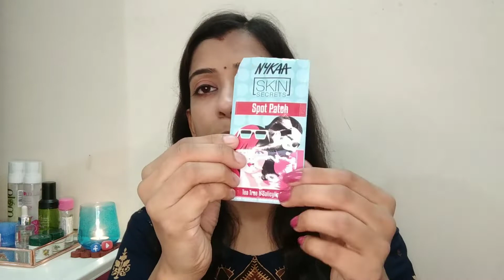Nykaa Skin Secrets Tea Tree & Salicylic Acid Spot Patch | Is It worth or not?? For Acne-Prone Skin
Hii everyone.

👉This video content ,Editing,Shoot is done by me Nidhi.
👉Do not use any picture/Video related information without taking my permission.
👉So always make sure u consult a professional in case u need any help.

Xoxo
Nidhi Gupta